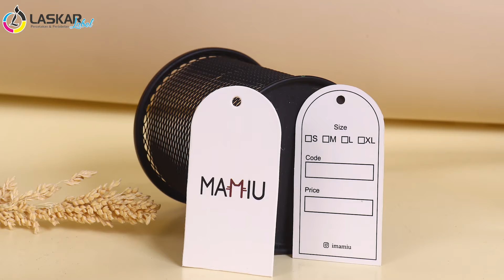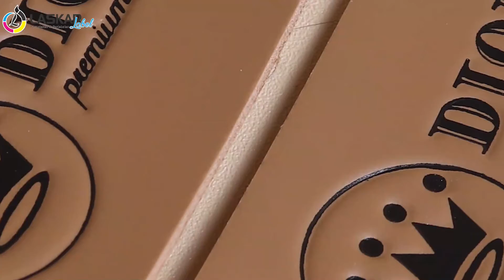produk produk laskar label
🔷MENGERJAKAN 🔷
berbagai acesories baju, garment, konfeksi dll diantaranya :
🔹 HANGTAG 🔹 LABEL
🔹 PLASTIK 🔹 PAPERBAG